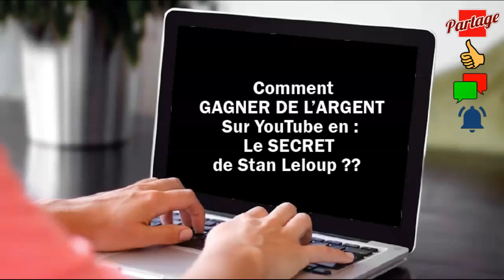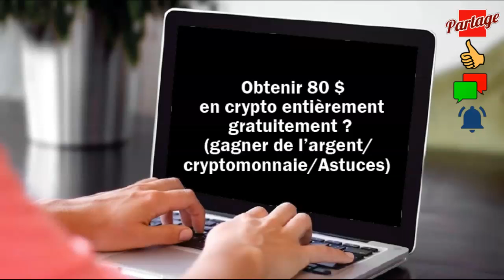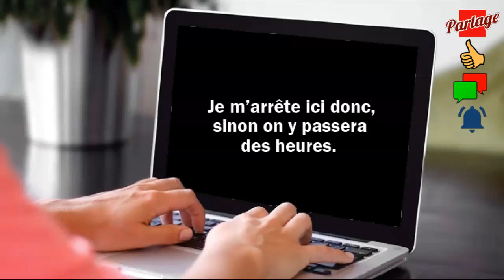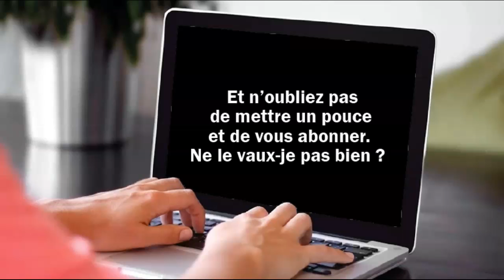+100 FORMATIONS GRATUITES SUR « COMMENT GAGNER DE L’ARGENT » : PARTAGE COM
TELECHARGEZ LE PDF :
ou posez moi vos questions pour que je vous réponde bénévolement

J’ai décidé de laisser tomber les dizaines de partages de vidéos intéressants que j’ai publiées dernièrement et que vous avez très bien appréciés.
Mais ça ne veut pas dire que je vous laisse tomber, vous, parce que cela me ferait mal au cœur.
Comme j’ai souvent répété que désormais, à partir de dorénavant et pas plus tard que tout de suite, je vais vous envoyer quotidiennement des PDF comprenant des centaines de formations offertes traitant d’un tag précis.
Aujourd’hui, c’est de la façon de gagner de l’argent dont il s’agit.
Mais comme vos vocations sont multiples, j’ai jugé qu’il vaut mieux satisfaire un peu tout le monde. C’est pour cette raison que je vous prie de me laisser en commentaire le mot suivant : « MA VOCATION C’EST / et vous nommez le tag désignant votre vocation personnelle / ».
Mon idée c’est de recentrer les sujets de mes PDF prochains. Ainsi, tout le monde sera content et c’est tant mieux.
Et pour ne rien vous cacher, à côté des PDF en question, je consacrerai toute mon énergie pour rentabiliser ma présence sur internet, il le fallait bien, non ?
Pour commencer, je vous présente ci-après, un aperçu du sommaire des formations qui vous attendent.